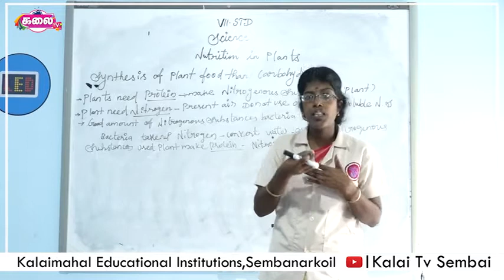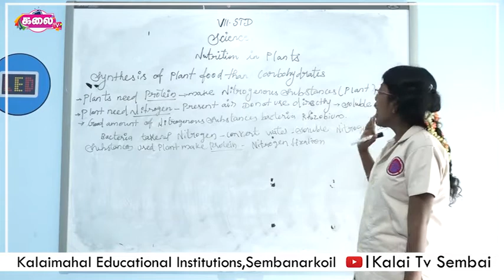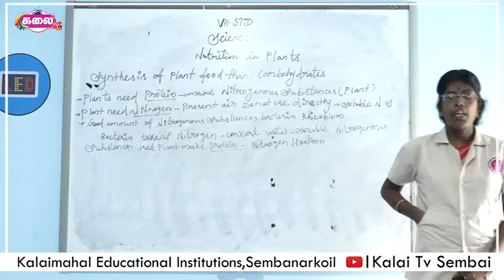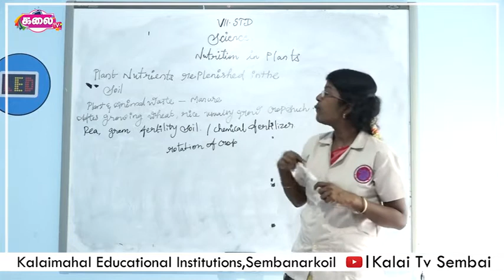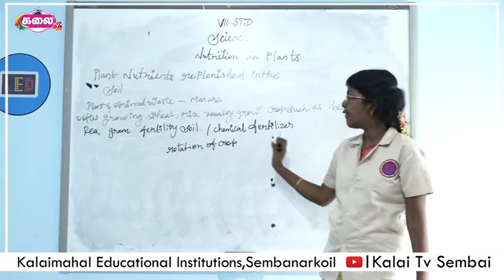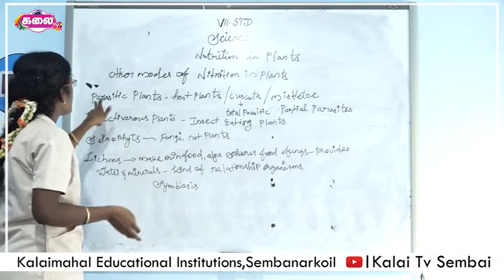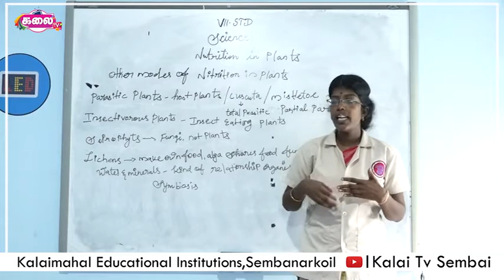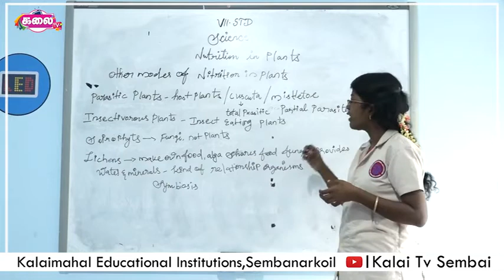7th Science I Kalaimahal Sembai I Kalai TV Sembai